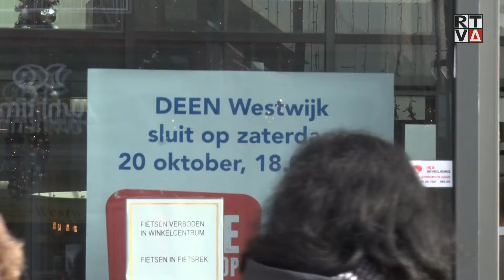sluiting deen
No Description